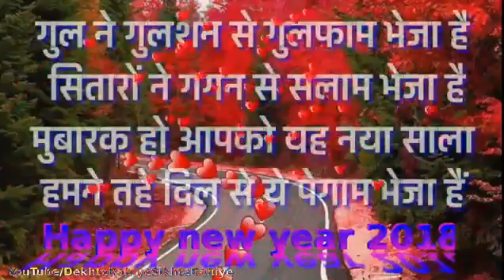Happy New Year